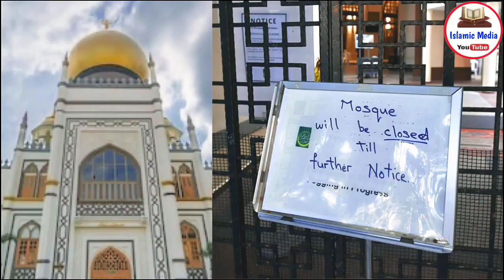Jab Allah Naraz Hota Hai To Kya Hota Hai Khud Hi Dekhlo || Islamic Media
dosto ajki is video me hum apko btayege namaz ki ahmiyat aur fazeelat ke bare me ki namaz ki kya ahmiyat hai aur sath hi sath ek student ka teacher ko namaz ke mutalliq aysa jawab jise sunkar ap bhi hairan reh jaoge to dosto bahut hi piyari video hone wali hai aap logo se guzarish hai ki aap log is video ko aakhir tak zarur dekhe aur ho sake to apne dosto me bhi is video ko zarur share kre to chliye video dekhte hain